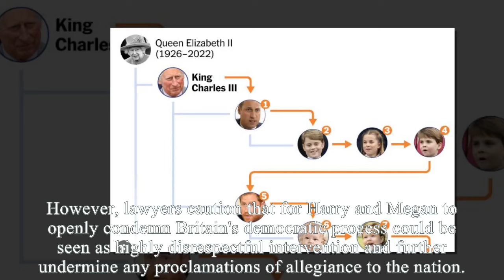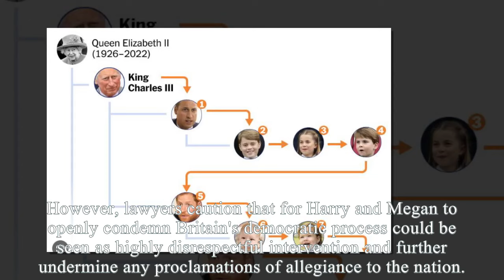DNA TEST & FAKE BIRTH RECORDS! Parliament Exposes Meg & Haz No Children: Haz Kicked Out Of LOS 4ever